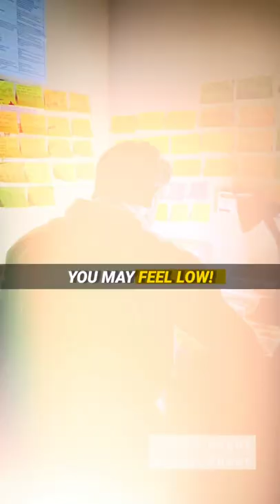The stethoscope| NEET motivation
you will crack NEET one day🔥🥼